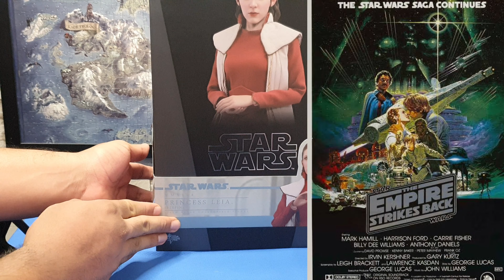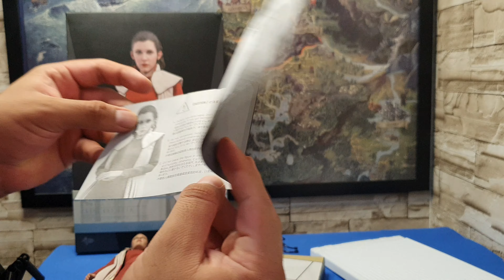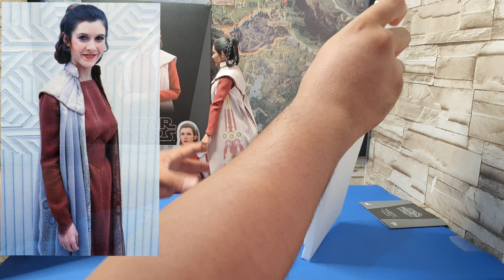Princess Leia Bespin MMS508 Hot Toys Star Wars Epi V The Empire Strikes Back Unboxing Review Español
Princess Leia Bespin MMS508 Hot Toys | Star Wars Episode V The Empire Strikes Back | Unboxing + Review en Español Latino

Qué tal amigos Gamer, Otakus y Geeks en general. Les traemos este Unboxing + Review, esperando sea de su agrado. Estamos trabajando para crear una comunidad importante de videojuegos y coleccionistas latinoamericanos. Vamos a procurar estar compartiendo bastante contenido principalmente de videojuegos, anime, películas y hasta series.
Muchas gracias a todos mis amigos que han estado apoyándome incansablemente.
Si es la primera vez que ves un vídeo y te agrada el contenido o tienes sugerencias para mejorar el contenido tus comentarios son bienvenidos.

Muchas gracias!